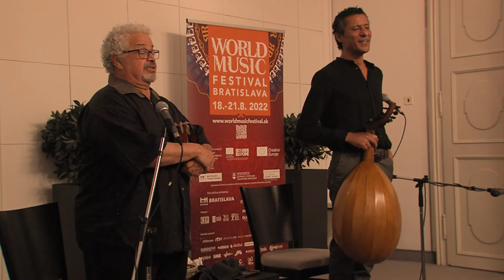Tarek Abdallah a Adel Shams el Din - World Music Festival Bratislava 2022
Concert TAREK ABDALLAH & ADEL SHAMS EL-DIN (EG) from 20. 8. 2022 at World Music Festival Bratislava 2022, Zichy’s palace, Bratislava
Tarek Abdallah – oud
Adel Shams el-Din – riqq

Koncert TAREK ABDALLAH & ADEL SHAMS EL-DIN (EG) z dňa 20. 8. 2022 na World Music Festivaes Bratislava 2022, Zichyho palác, Bratislava
Tarek Abdallah – oud
World Music Festival Bratislava môžete sledovať na facebooku, instagrame alebo webe